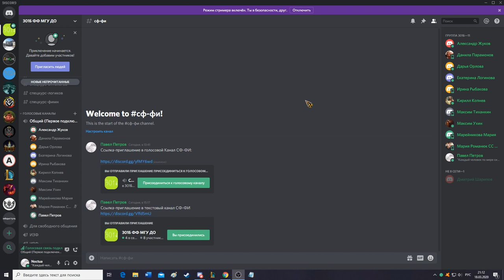Показательный тест конференции на платформе Discord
Официальный видео-канал философского факультета МГУ имени М.В.Ломоносова